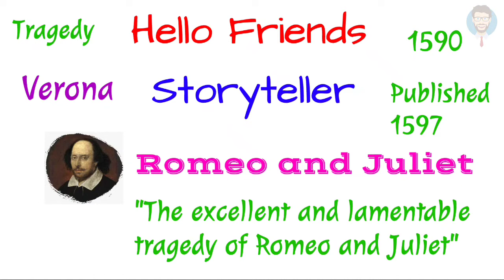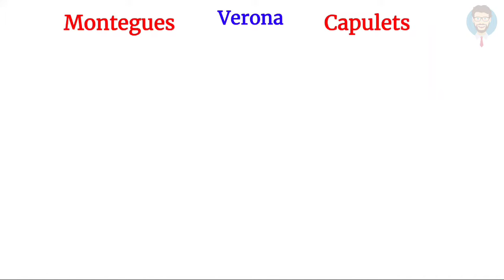Romeo and Juliet in Bengali || রোমিও এন্ড জুলিয়েট বাংলায় || Summary || by William Shakespeare.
This video is the summary of William Shakespeare's Romeo and Juliet. It is very helpful for students.